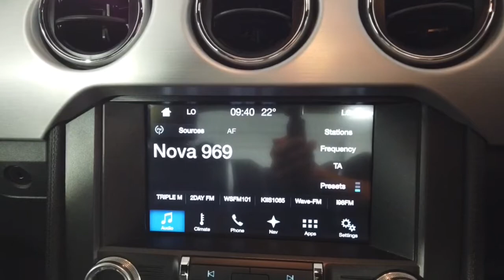2017 FORD MUSTANG Ryde, Sydney, New South Wales, Top Ryde, Australia 283041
Red New 2017 FORD MUSTANG available in Ryde, New South Wales at North Shore Mitsubishi.

Huntermotive
603 Victoria Road